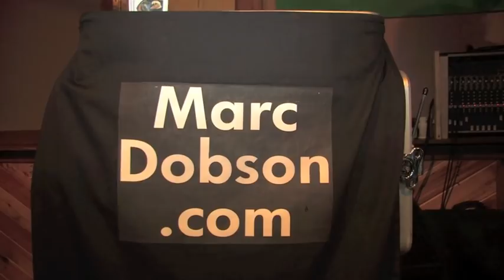Marc Dobson One Man Band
Marc Dobson  "One Man Band" Playing at Big Un's Key West